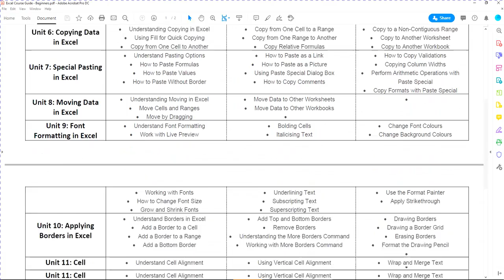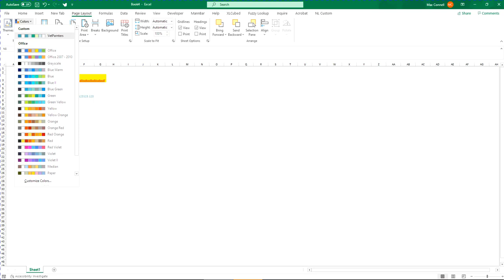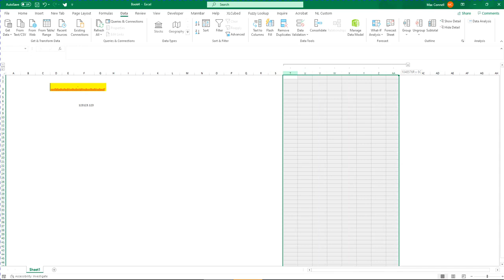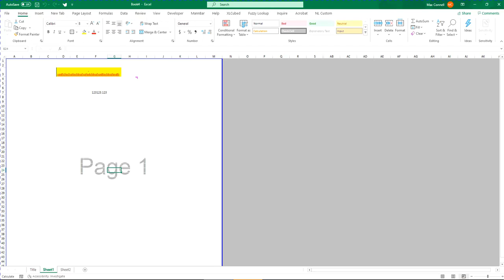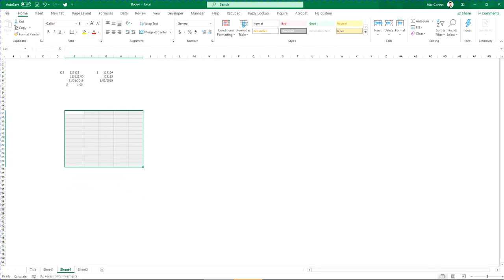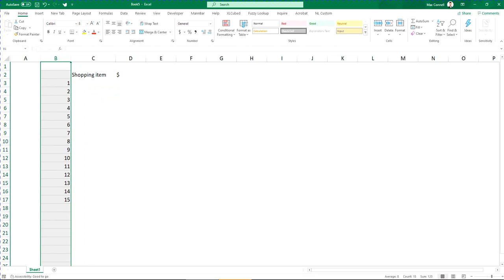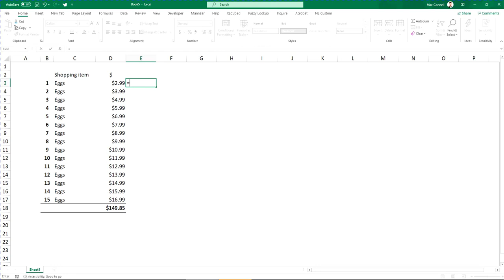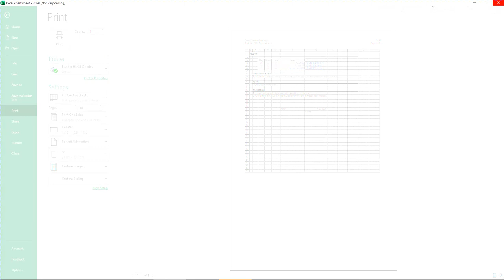Beginners Excel #1 - How To Create a New Workbook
This video is a free extract from one of the courses available which is a platform designed for students interested in careers in finance, private equity, investment banking, consulting, big 4 or accounting. Our videos are designed to teach the skills necessary to break into and succeed in these fields, from technical, fundamental, industry and other skills for you to succeed. We offer a number of free courses, as well as many premium courses which are only available to our premium members. Premium memberships can access all videos and courses & can be purchased on our website for one low monthly fee, cancel any time. today!